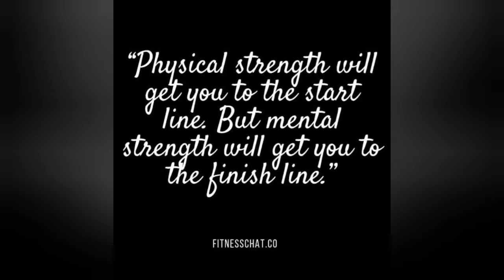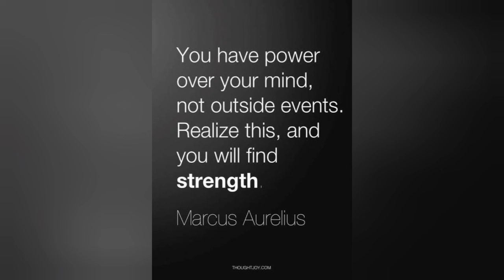Motivation Willpower StrongMind